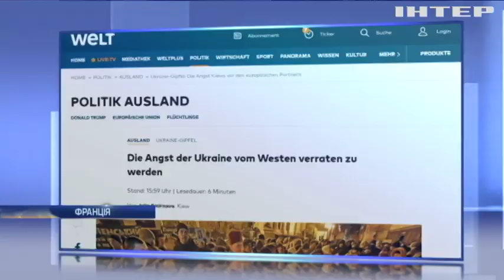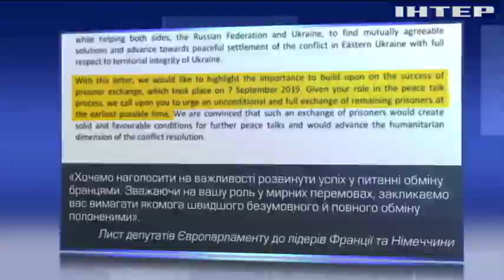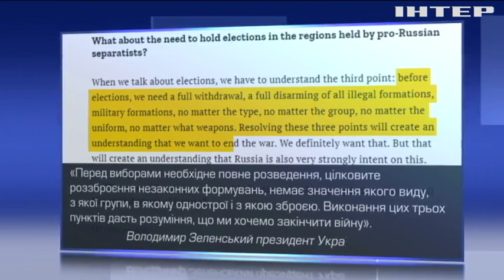"Нормандський саміт": Володимир Зеленський прибув до Франції